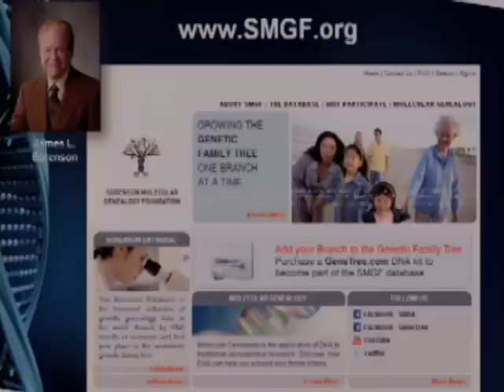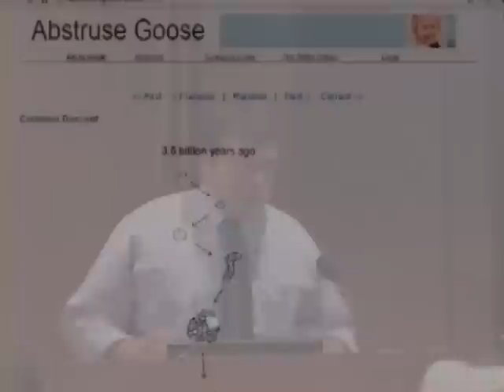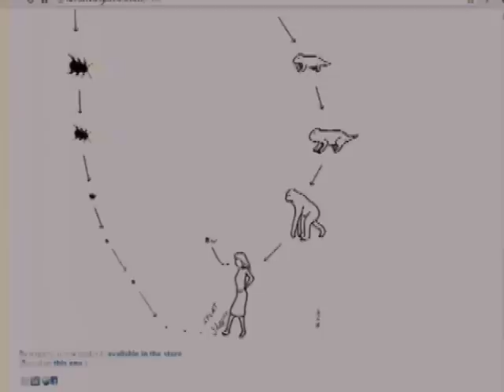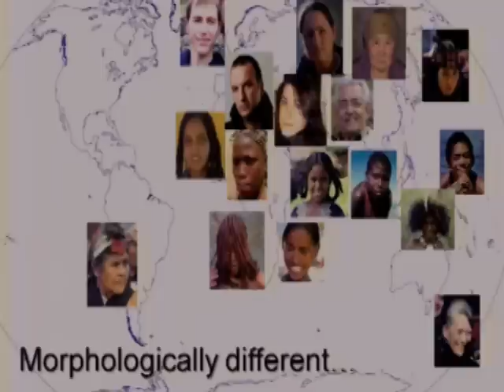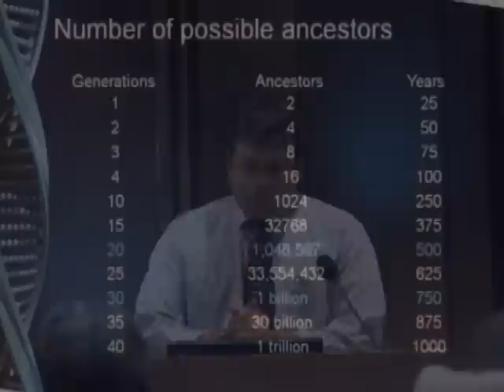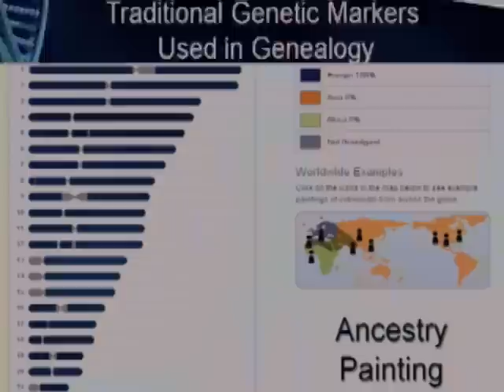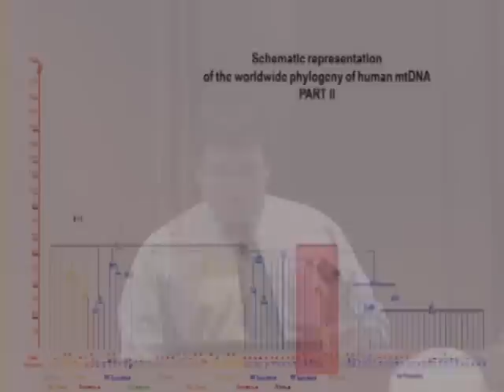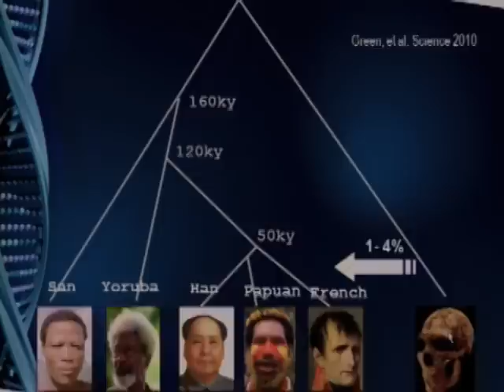"DNA, Genealogy, and Spiritual Identity" by Ugo Perego